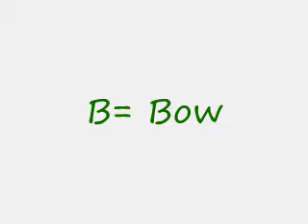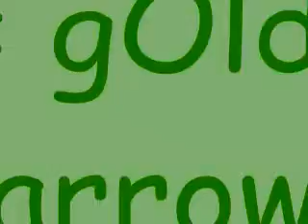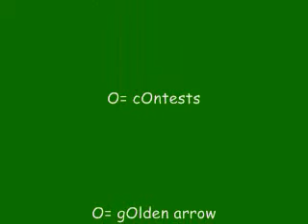mkj robin hood acrostic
A very good acrostic of robin hood.